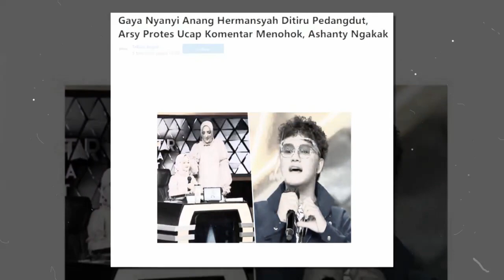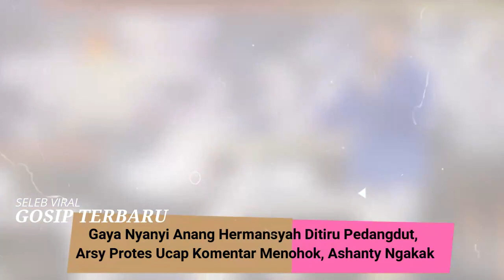Gaya Nyanyi Anang Hermansyah Ditiru Pedangdut, Arsy Protes Ucap Komentar Menohok, Ashanty Ngakak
SELEB VIRAL

Kembali diundang ke ajang pencarian bakat, putri pertama Anang Hermansyah dan Ashanty, Arsy jadi sorotan publik.

Bukan perihal penampilannya, namun khalayak dibuat gemas dengan komentar Arsy Hermansyah di ajang Rising Star Indonesia Dangdut, Selasa (4/5/2021).